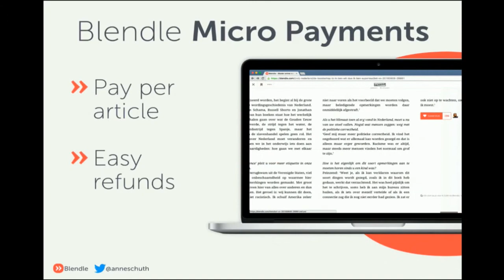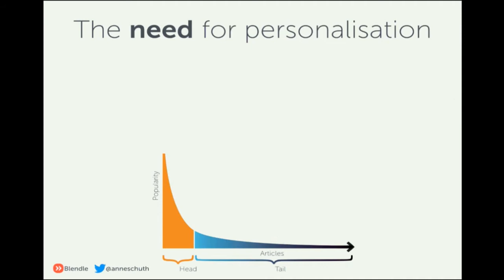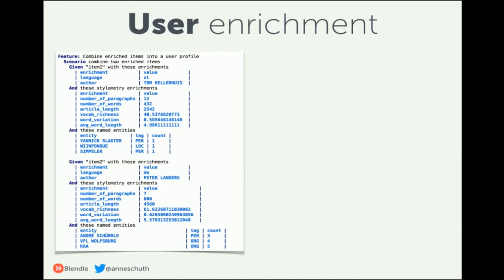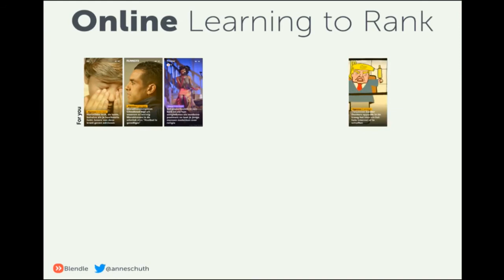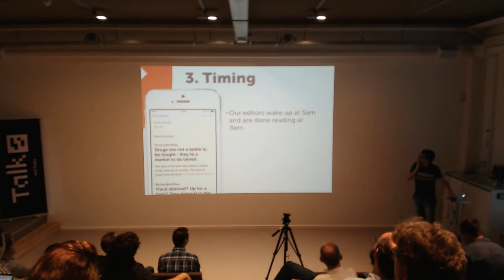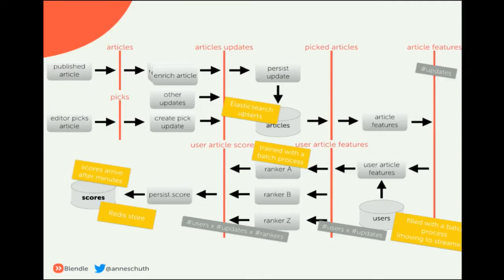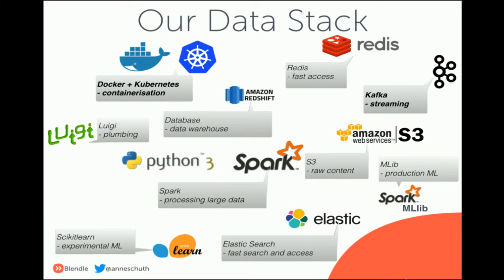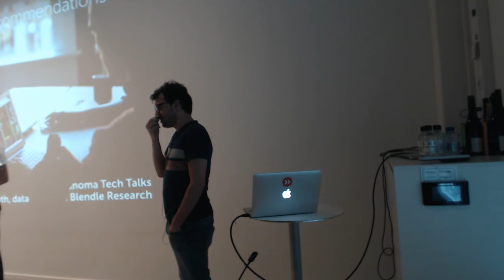Anne Schuth / Data Science at Blendle / Sanoma TechTalks23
Blendle has huge cold-start problem when over 8.000 new articles from the latest newspapers arrive every morning. They can't rely on collaborative filtering type of recommendations so they have to use a mix of editorial curation and an automated analysis of the content of these articles. In his talk Anne will outline the techniques used and problems faced when combining editorial and algorithmic recommendations.